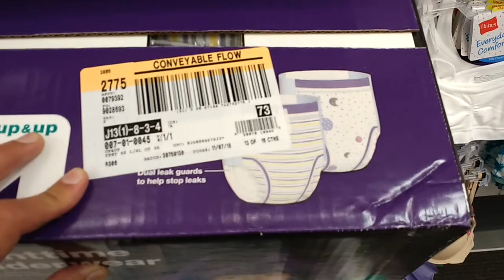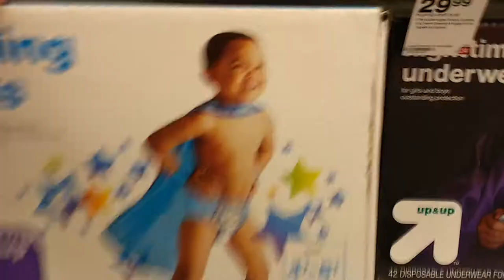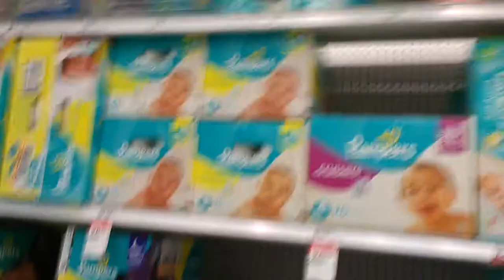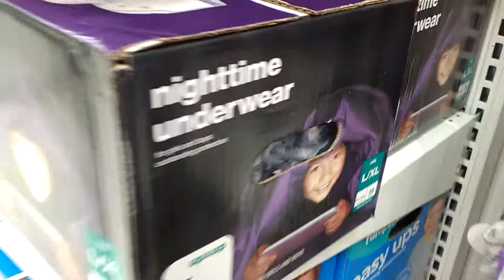Pasillo de pañales en Target [Los Ángeles, California, Estados Unidos]